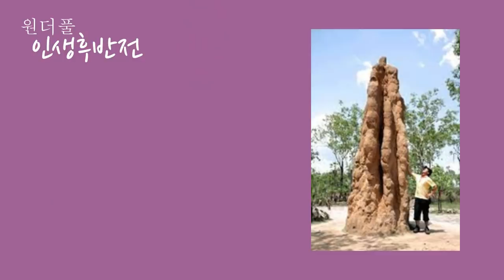사는게 하나도 재미없는 삐뚤어진 절약습관 - 원더풀 인생후반전